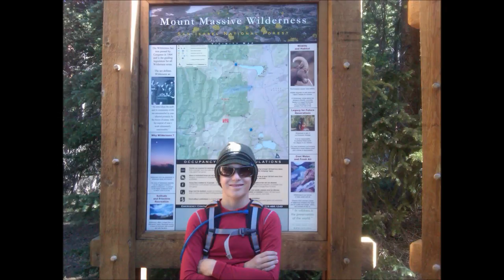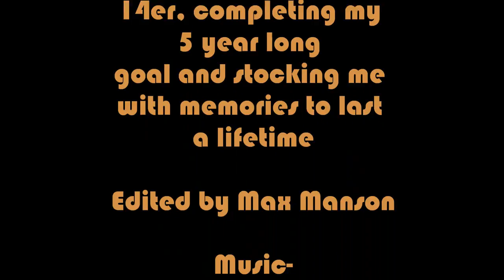12 year old climbs all Colorado 14ers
A short film I put together of my epic 5 year long journey of climbing all 58 of Colorado's 14,000 foot peaks by the time I was 12y/o. By far the favorite movie I've made so far.